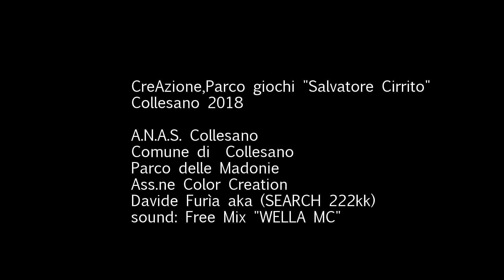SEARCH-(special guest) A.N.A.S. Collesano